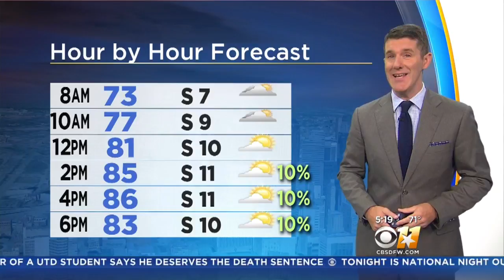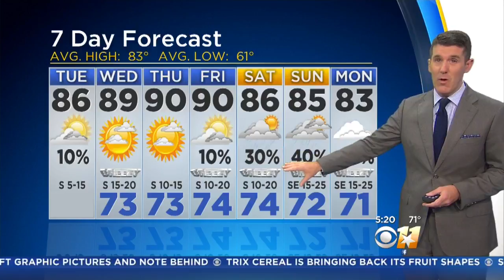Jeff Jamison's Weather Update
Temperatures continue to warm up before more rain chances return this weekend.